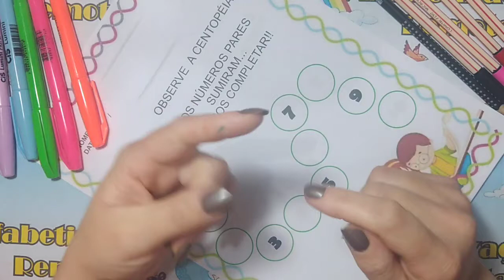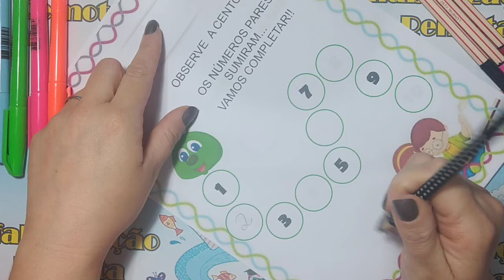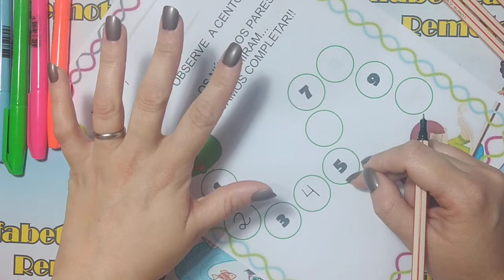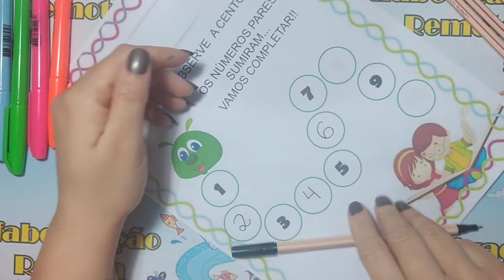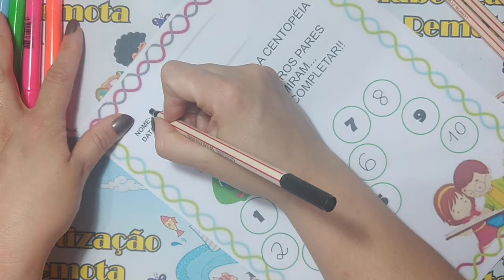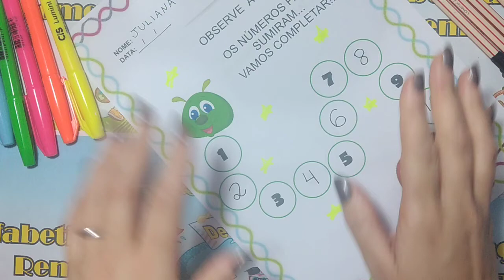Números Centopéia Números Pares